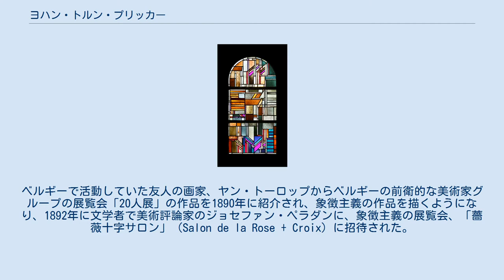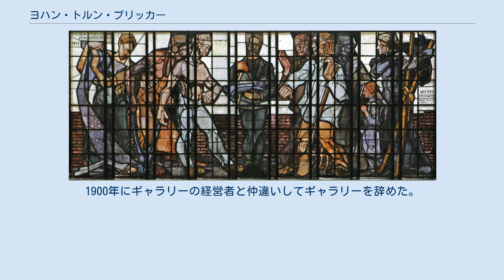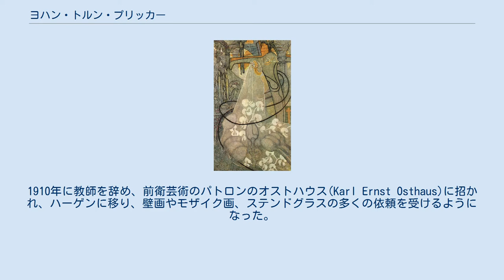ヨハン・トルン・プリッカー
ハーゲンの施設のステンドグラス ヨハン・トルン・プリッカー（Johan Thorn Prikker、1868年6月6日 - 1932年3月5日）はオランダ生まれの画家、デザイナーである。
世界的なアーツ・アンド・クラフツ運動の中で、家具やステンドグラスやモザイクなどの建築の装飾、本の装丁などもした。
象徴主義や印象主義、アール・ヌーヴォーなど様々なスタイルの作品を制作した。
 デン・ハーグで生まれた。
1881年から1887年の間、ハーグの王立美術アカデミーで学ぶが卒業はしなかった 。
ベルギーで活動していた友人の画家、ヤン・トーロップからベルギーの前衛的な美術家グループの展覧会「20人展」の作品を1890年に紹介され、象徴主義の作品を描くようになり、1892年に文学者で美術評論家のジョセファン・ペラダンに、象徴主義の展覧会、「薔薇十字サロン」（Salon de la Rose + Croix）に招待された。
 1898年にはハーグの"Arts & Crafts" gallery の美術監督になった 。
このギャラリーでは美術作品のほかに、アール・ヌーヴォーの家具や商品を売った。
ベルギーのデザイナー、アンリ・ヴァン・デ・ヴェルデと知り合い、ヴァン・デ・ヴェルデの作品の影響を受けて家具のデザインを始めた。
その年、結婚するが、妻は一年ほど後に流産から亡くなった。
1900年にギャラリーの経営者と仲違いしてギャラリーを辞めた。
翌年ヴァン・デ・ヴェルデがスヘフェニンゲンで建築した「Villa De Zeemeeuw」の装飾などの仕事をした。
 1904年にドイツに移り、ドイツ西部のクレーフェルトに新たに設立された工芸学校の教授となり、学生を教える一方家具や布地のデザインをした 。
1910年に教師を辞め、前衛芸術のパトロンのオストハウス(Karl Ernst Osthaus)に招かれ、ハーゲンに移り、壁画やモザイク画、ステンドグラスの多くの依頼を受けるようになった。
ハーゲン滞在中にエッセンの工芸学校で教えた。
プリッカにステンドグラスの技術を学んだアーティストには有名な現代美術家ヨゼフ・アルバースがいる。
 その後もミュンヘンで工芸を教え、デュッセルドルフ美術アカデミーやケルンの工芸学校などでも教え、ケルンで亡くなった。